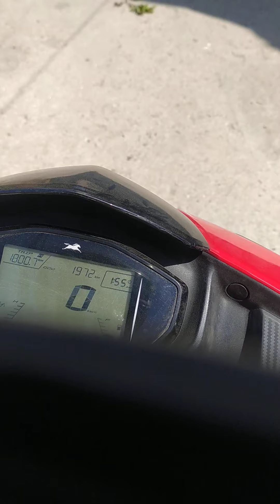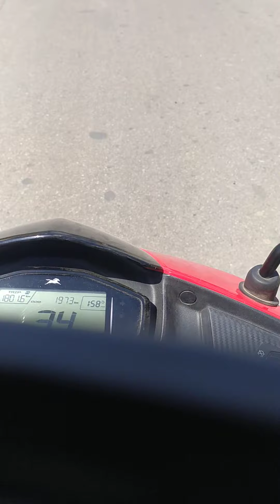showyabhu to kaverst thali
Rg online tv